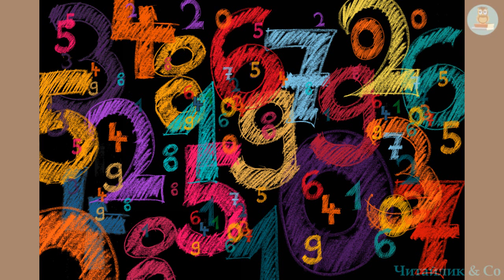Як коротульки розпочали вивчати математику ч.2